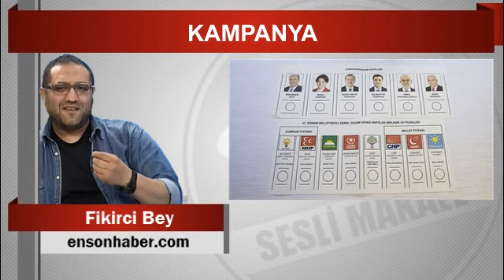Fikirci Bey : KAMPANYA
Facebook.com/seslimakale
Twtter.com/@seslimakale